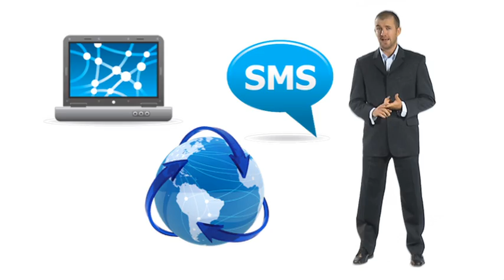SMS Tech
Web promo produced by Picturemill to showcase the services offered by SMSTech, a digital communications company, specialising in SMS messaging technology.